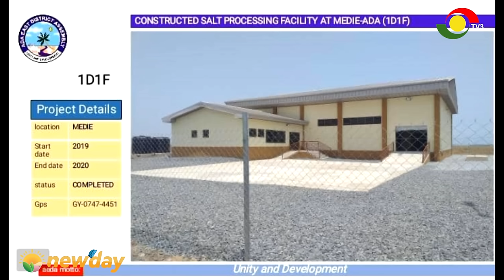Berla Mundi hosts the CommunityManifesto live from Ada Constituency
Berla Mundi hosts the CommunityManifesto live from Ada Constituency C